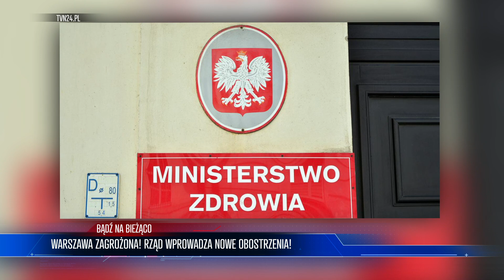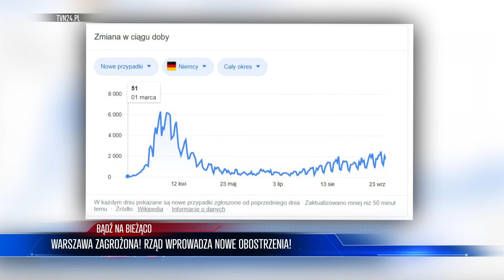WARSZAWA ZAGROŻONA! RZĄD WPROWADZA NOWE OBOSTRZENIA! | 90 SEKUND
Wiceminister zdrowia Waldemar Kraska poinformował, że Warszawa znalazła się w strefie zagrożonej dodatkowymi obostrzeniami. Jak przekazał, jest prawdopodobne, że może się wkrótce znaleźć w strefie żółtej lub czerwonej.

Na czwartkowej konferencji prasowej wiceminister zdrowia Waldemar Kraska przekazał, że Warszawa znalazła się w strefie zagrożonej dodatkowymi obostrzeniami. - Powiat garwoliński, makowski i miasto Warszawa znalazły się w alercie, czyli za chwilę znajdą się najprawdopodobniej w strefie żółtej lub czerwonej - poinformował Kraska.

Jak podkreślił wiceminister, "sytuacja staje się poważna". - Mamy 51 powiatów z obostrzeniami. 16 znajduje się w strefach czerwonych i 34 w żółtych - podał Kraska i poinformował, że do strefy czerwonej z województwa mazowieckiego dołączył powiat otwocki.

Rano "Rzeczpospolita" alarmowała, że "wszystko wskazuje na to, że Warszawa trafi do żółtej strefy". "W środę stołeczny sanepid poinformował, że w ciągu ostatniej doby liczba osób zakażonych w mieście wzrosła o 148. To najwięcej w ciągu ostatnich dwóch tygodni. We wtorek dobowy przyrost wyniósł 118, a w poniedziałek 75. W sumie od początku epidemii w Warszawie zostało zakażonych 5206 osób" - podała gazeta.

- Liczymy się z możliwością wprowadzenia w Warszawie żółtej strefy – powiedziała cytowana przez gazetę Karolina Gałecka, rzeczniczka stołecznego ratusza. Jak dodała, "stolica trafi do strefy żółtej, gdy w ciągu 14 kolejnych dni łączna liczba zakażeń przekroczy 1066". Obecnie liczba ta wynosi 1206.

Liczba zakażonych coraz bardziej rośnie, w porównaniu do niemiec u których cały czas stan zakażeń jest stabilny i utrzymuje się cały czas na stałym poziomie podobnym do Polski. Koniecznie sprawdźcie film o rekordach zakażeń na świecie. Do usłyszenia!